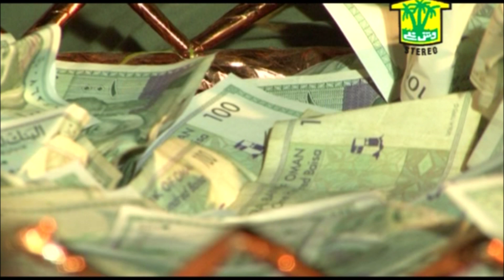New Balochi Song | ZAHERANI RAZAN DILA JAGAHEN | SHAH JAAN DAWODI VOL 03 / HammalProductions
We are uploading Balochi songs daily @7PM, we have a library of topmost Balochi singer, Noor Muhammad Nooral, Arif Balochi, Shah Jahan Dawood, Nisaar Pasni.SABIR ALI BALOCH TANVEER NEZAR WAHAB BALOCH ASUMI BALOCH KAMRAN DAD
♪♪Audio Available Across all Leading Digital Platforms: